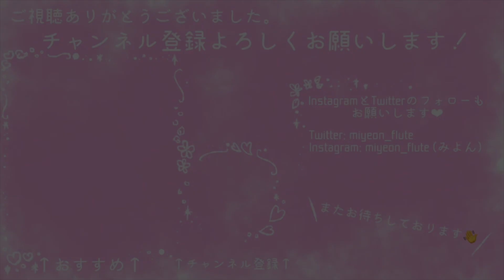W.A.モーツァルト : ディヴェルティメント第1番 KV439b (フルート2本+アルトフルート) / Mozart : Divertimento No.1